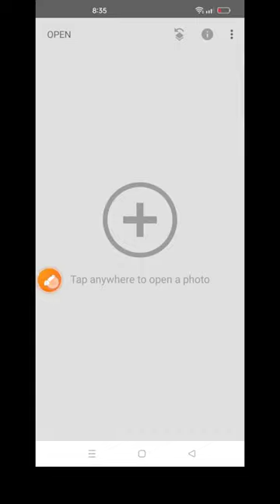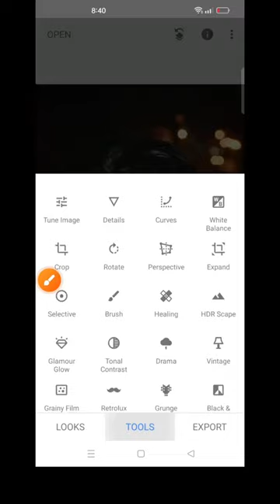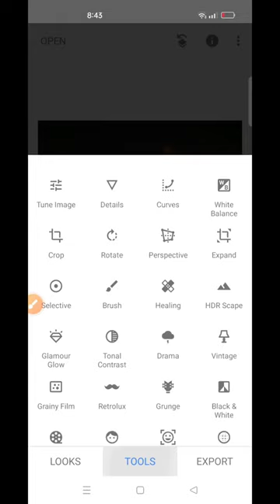Snapseed full tutorial don't miss End support kro yar follow kro plz